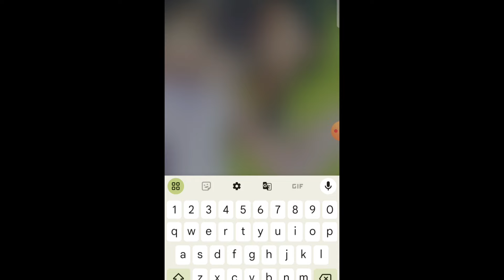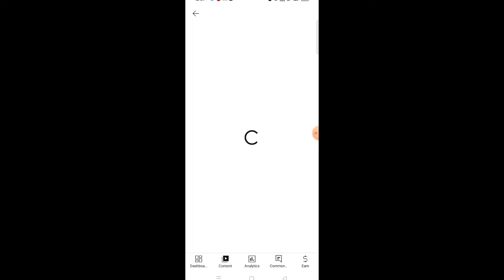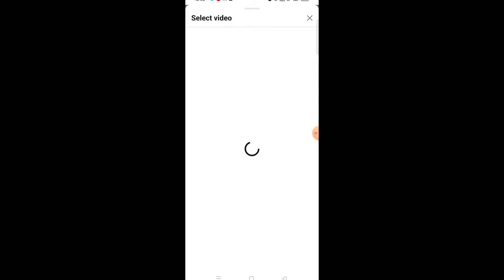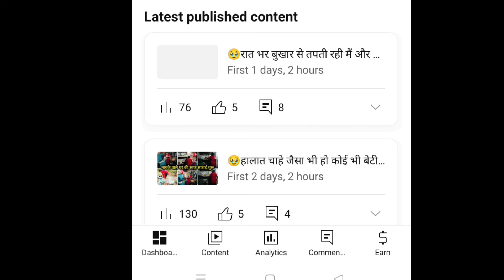🙎‍♀️मायके वाले घर की सफाई के बाद निकल गई ससुराल के लिए🥰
Aap sab ka bahut bahut swagat hai mere channel par,
   Apna kimti samay mere channel par dene ke liye dhanyavad 🙏🙏

indianvlogger
blogs
weekend vlog
how to video
new vlog pviral vlog
Week in my life vlog
vlogers on youtube
morning routine
daily routine
indian housewife
indian housewife daily routine,indian housewife daily morning routine